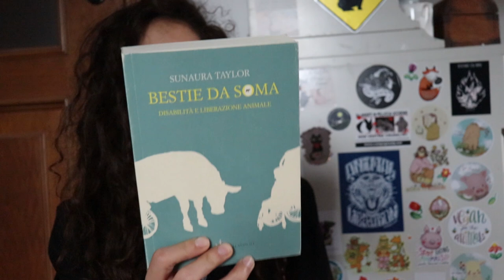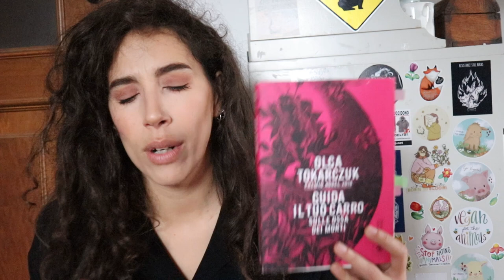ULTIMO VIDEO DEL 2022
Buona visione e grazie per essere qui ogni settimana.